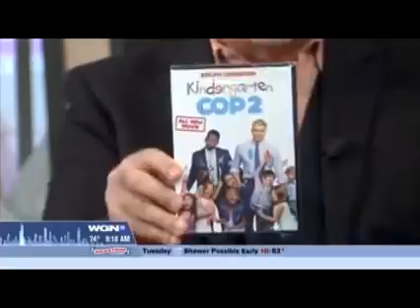Shoots N Ladders